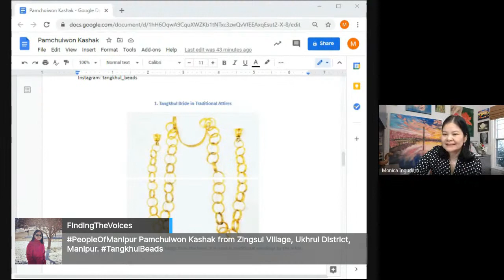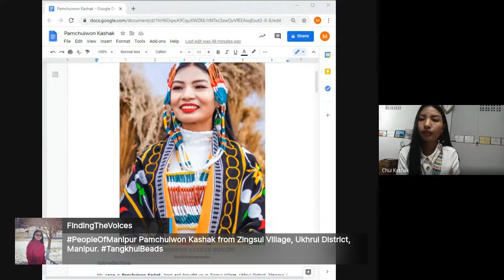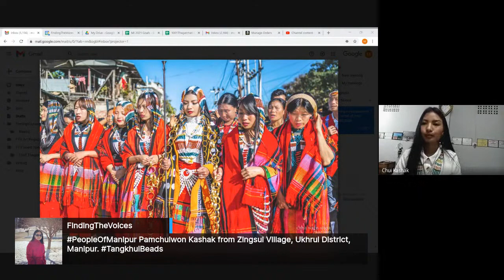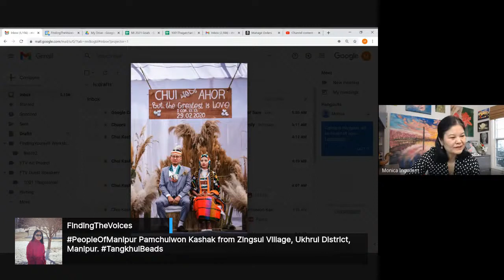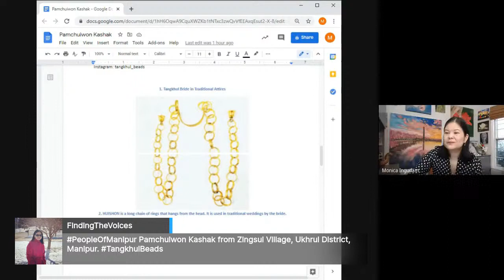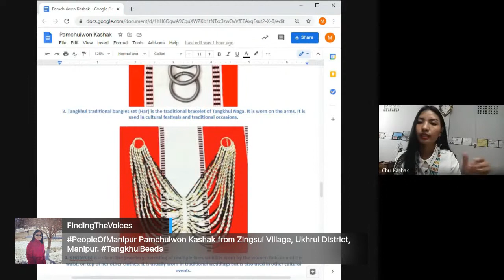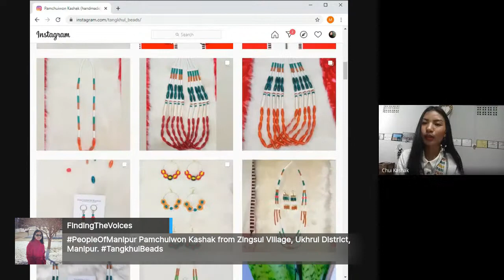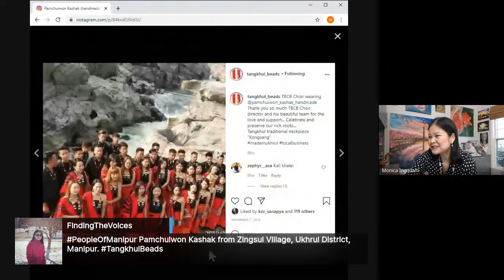PeopleOfManipur Pamchuiwon Kashak from Zingsui Village, Ukhrul District, Manipur